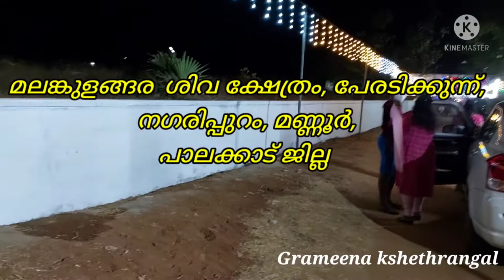Malankulangara Siva Kshethram, Sivarathri Maholsavam, Nagarippuram, Mannur...2022